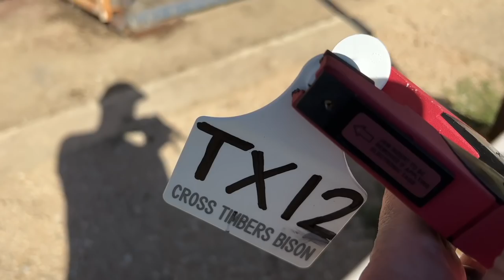Sorting Bison As a Team! Birds Eye View!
Kevin and I had to get the TX calves worked. Cutting and sorting can be difficult, but it helps when you have two people. These calves will be at the original ranch for a while. These calves are offspring from the previous bull we just sold from the TX 16. It will be good to have some different genetics in our program.

Bison Apparel!!

GoPro 8

GoPro 9

dji Mavic Air:

Soundstripe Copyright codes:
MOKIDZ5YQZTCOYPF